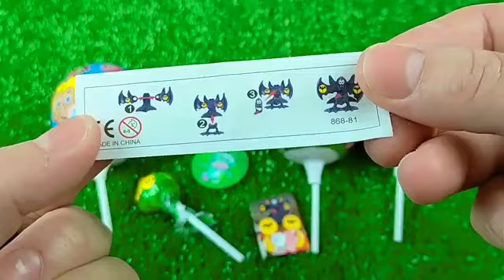ASMR BLACK Candy ENOKI MUSHROOMS BABY OCTOPUS TRUFFLE BLACK BEAN NOODLES 짜장불닭팽이버섯 트러플짜파게티 먹 MUKBANG